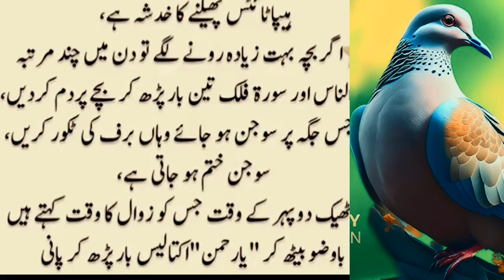Important tips of Hakeem Luqman that will change your life | Hakeem Luqman Qoutes | Deep Qoutes